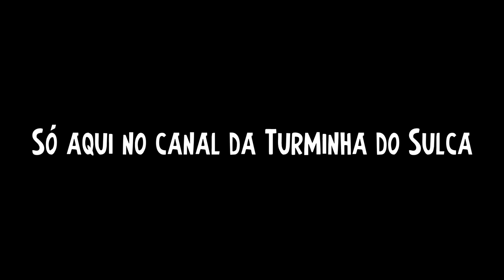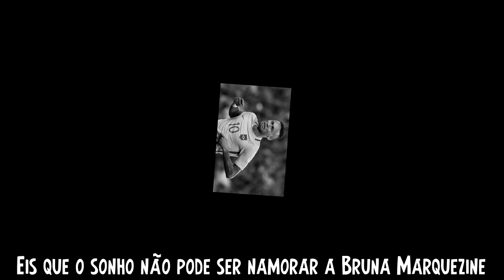ALCANÇANDO METAS E REALIZANDO SEUS SONHOS! - Jarbas Passarinho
Olá pessoal ligado no nosso canal, hoje estamos aqui com mais um vídeo da Turminha do Sulca, visitando a escola Jarbas Passarinho, espero que gostem! E até a próxima!

► Música da Intro: Nirvana - Come As You Are (Evokings Remix)

► Música do Final: Foster the People - Pumped up Kicks (Bridge and Law Remix)

► Produção
- Roteiro:  Larissa Caroline Taveri
- Filmagem: Diana Manenti e Giancarlo Magno
- Edição: Felipe S. Lopes
- Legendas: Felipe S. Lopes